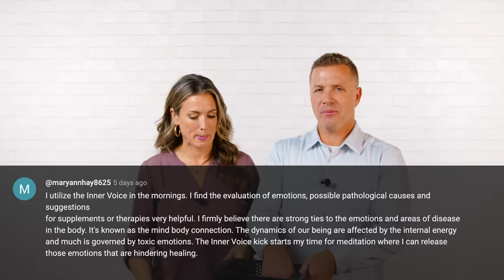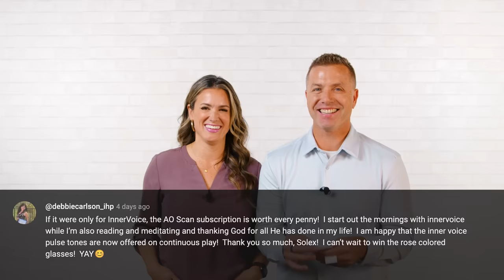Deborah Bruce- Hydration and Salt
00:14 A New Incentive for November
1:00 No Weekly Update on Nov 8th
1:30 When, Where, and Why Do You Use Inner Voice?
3:38 Top Enrollers October 23-29th
4:35 Deborah Bruce- Hydration and Salt
31:34 What's Your X Protocol?
36:13 Trying to Get it Together

Learn about this month's incentive here!

Did you know we had a podcast? Check out one of our latest episodes here, titled, Hydration and AO Scan!

Deb Bruce's Research:
Reference: (Robert K. Crane—Na+-glucose cotransporter to cure? National Library of Medicine)
Intersalt: an international study of electrolyte excretion and blood pressure. Results for 24 hour urinary sodium and potassium excretion. Intersalt Cooperative Research Group
Rehydration with soft drink-like beverages exacerbatesdehydration and worsens dehydration-associated renal injury –National Institute of Health
2011 JAMA  study with evidence that  4–6 grams of daily sodium was linked to lower risk of heart attack and stroke than sodium intake in-line with recommendations from government agencies(2.3 grams per day)
WHO global report on sodium intake reduction